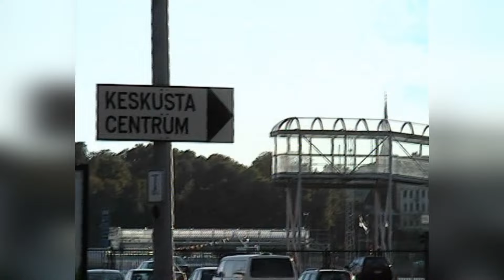2002 Хельсинки Сергей Хавиа